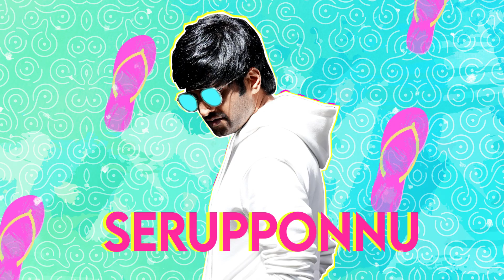Dikkiloona - Cycle Wheela Pola | Santhanam | Yuvanshankar Raja | Karthik Yogi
Movie - Dikkiloona
Song - Cycle Wheela pola
Music Composed & Arranged by Yuvan shankar raja
Singer - Jithinraj
Lyrics - Arunraja kamaraj
Coordinated by Ahmad
Voice conducted by Senthil dass
Recorded, mixed & mastered by M kumaraguruparan @ U1 records

Produced by KJR studios Kotapadi J Rajesh
Creative Producer - Soldiers Factory K.S. Sinish

CAST -
Santhanam
Yogi Babu
Anagha
Shirin Kanchwala
Harbhajan Singh
Anand Raj
Munish Kanth
Motta Rajendiran
Chitra lakshmanan
Arun Alexander
Sha rah
Itis Prashanth

CREW
A Yuvan Shankar Raja Musical
Written & Directed by Karthik Yogi
Executive producer - T. Ezhumalaiyan
Cinematographer - Arvi
Art - Rajesh Arockiyaswamy
Editor - Jomin
Stunt - Dinesh Subbarayan
Costume Designer - A Keerthivasan
Choreographer - Sheriff
Lyrics - Arunraja Kamaraj
Production Executive - T Murugesan
VFX - DTM - Lavan & Kusan
Sound mixing - Harish
Sound design - Sarath Kumar M
Creative Promotions - Beatroute
Designs - NT Prathool
Stills - D Narendran
PRO - Yuvraaj
Story Board - G Bharathi

Associate Directors -
Vignesh Babu
Ram kumar B
Manikandan Mathavan
Vignesh Venugopal
Production team - Gopinathan P, Vinu S, Veerasangili NR

Lyric Video : Andrew Neet